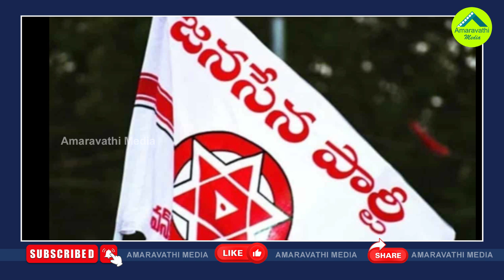అదే నిజమైతే జనసేన పరిస్థితి ఏమిటి?| Janasena Party Is Likely To Face Difficulties With TDP Alliance